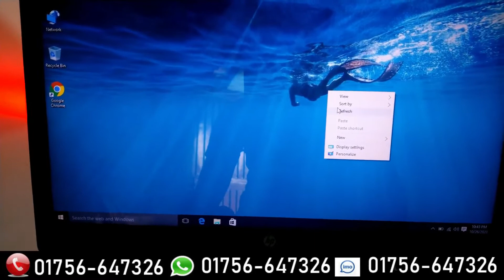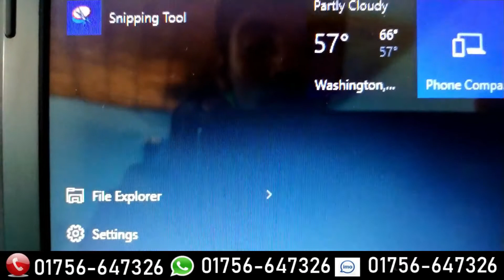ফ্রিতে নিতে হলে লাইক করতে হবে এবং অর্ডার করতে হলে নাম্বারে কল করতে হবে